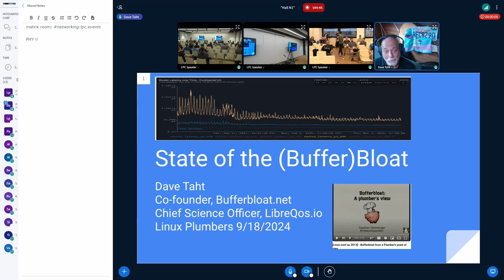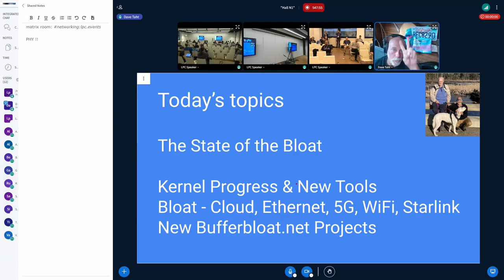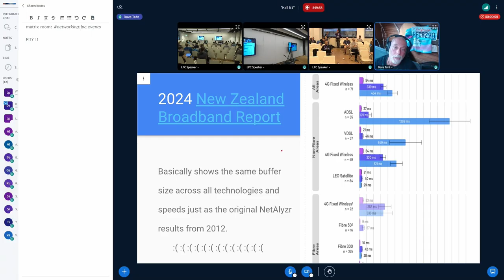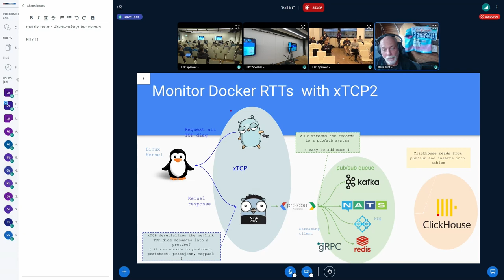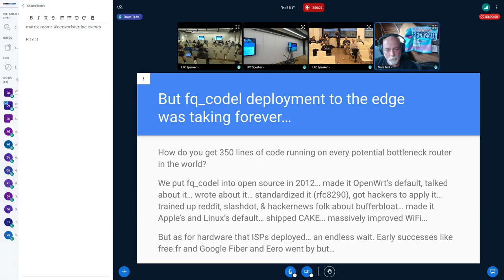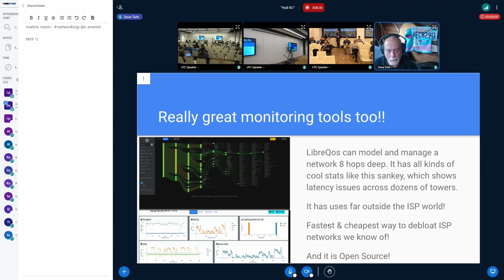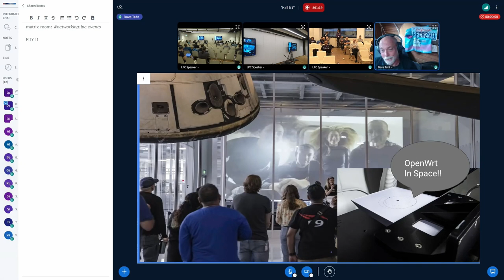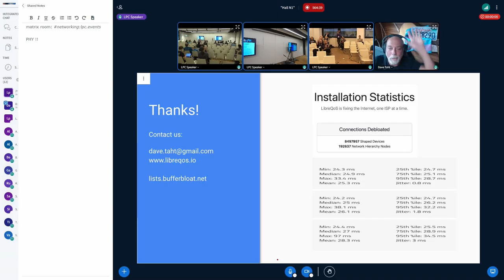State of the Bloat - TAHT Dave, BORSIK Frantisek (Frank)